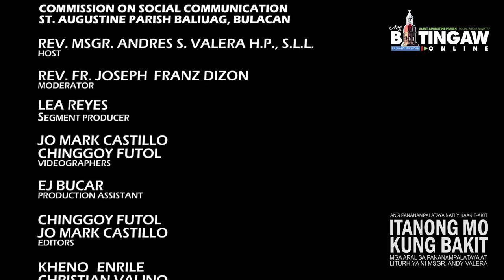IMKB Ep.60 : Purificator at Finger Towel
Bakit magkakaiba ang sukat ng mga tela sa altar? Anu-ano nga ba ang silbi at saan ginagamit ang mga ito? Yan ang sasagutin ni Mons Andy sa ating ika-60 episode ng IMKB.